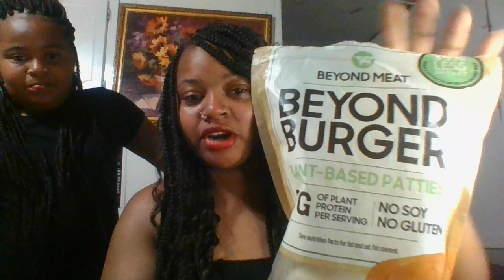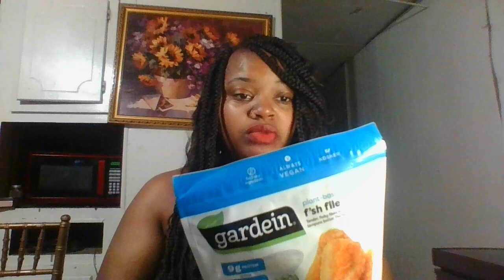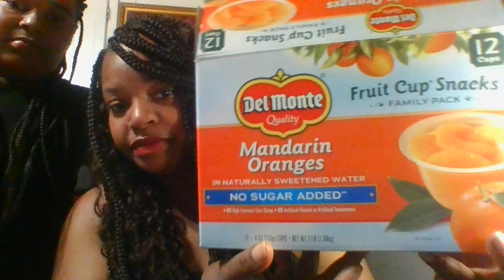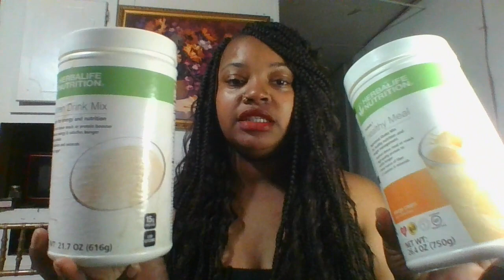Mini vegan food haul day 4 of my no meat challenge , fun food ideas Im trying or have tried.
Today I'm going to just be talking about my health journey just trying to eat cleaner to drop a little weight and have more energy. Some of the food mentioned in this video are things Ive already tried and some of these items are things I plan to try.